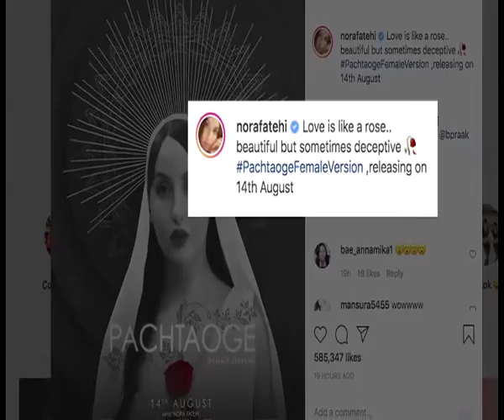Nora Fatehis first look in Pachtaoge female version out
The female version of the Arijit Singh hit, Pachtaoge, is ready to release. Dancing sensation Nora Fatehi, who starred in the music video of the original number last year, will be seen in the new version, too.